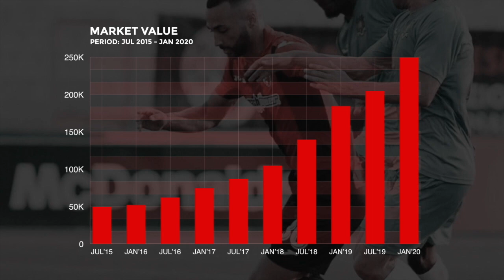Karl Micallef - CB/RB/RWB - Hamrun Spartans FC - Highlights 2019/20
Karl Micallef is a 23 year old Maltese footballer who currently plays for Hamrun Spartans F.C. This video shows his skills and defensive ability during matches of the BOV Premiere which is the highest level of football in Malta in 2019/20.
You can contact him on his social media pages and also email.